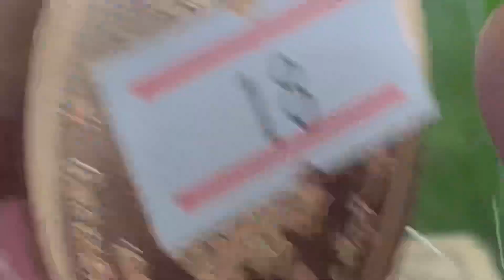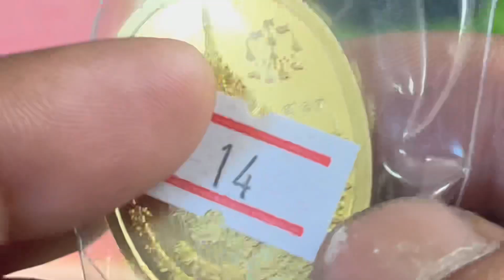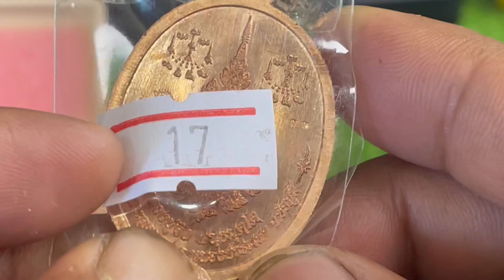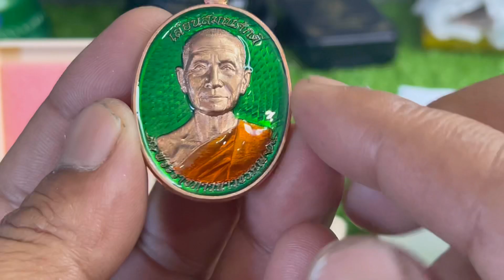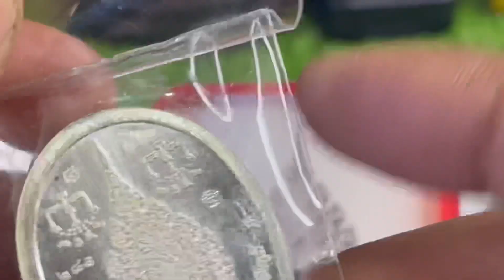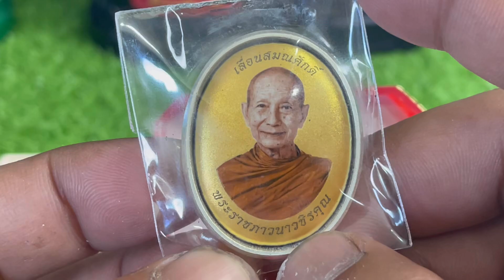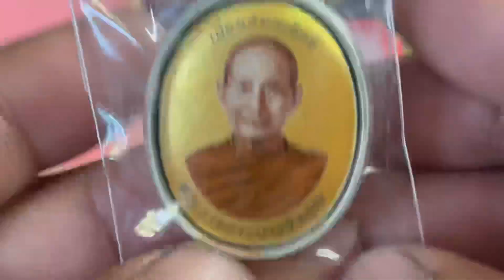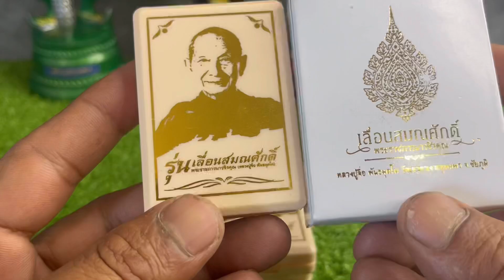เหรียญเลื่อนสมณศักดิ์ หลวงปู่จือ วัดเขาตาเงาะ Ep.2